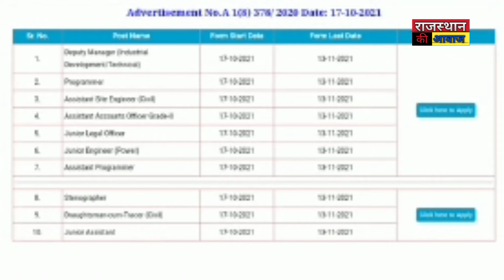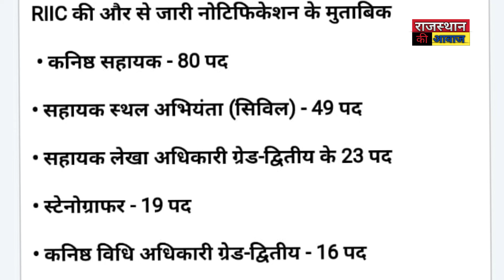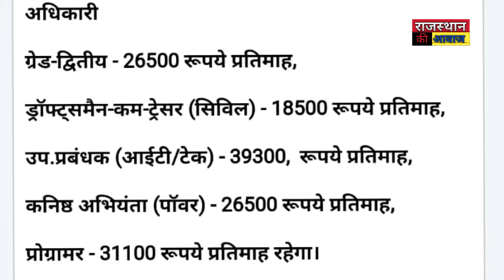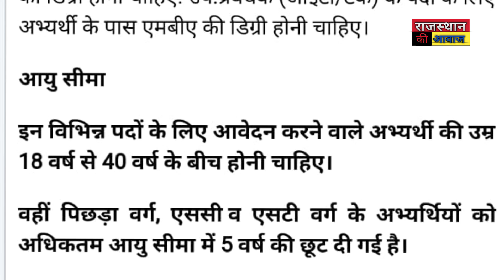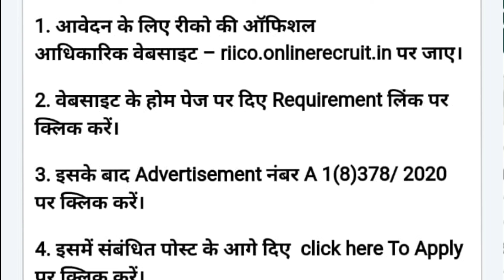Government Job Alert 2021 : RIICO Requirement 2021 | 2021 Best Government Vacancie | 12th Pass Jobs